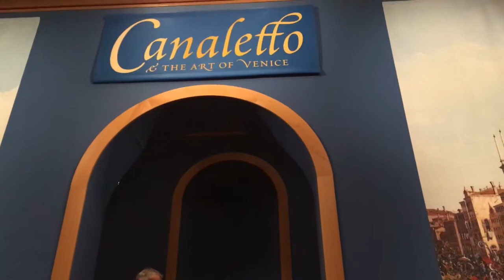Canaletto and the Art of Venice - Queens Gallery Edinburgh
At the Queens Gallery, the Canaletto & the Art of Venice exhibition was on display (this runs until 21st October 2018), which featured artwork of 18th-century Venice from the Royal Collection.